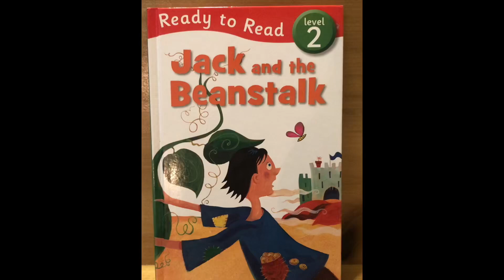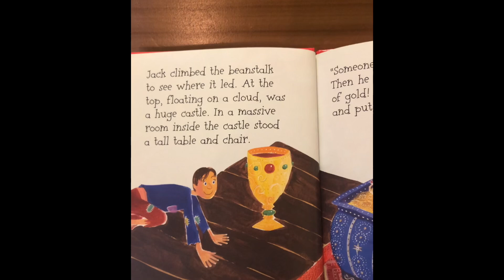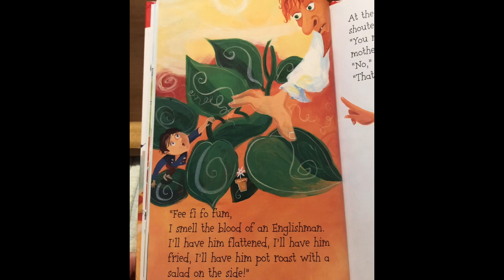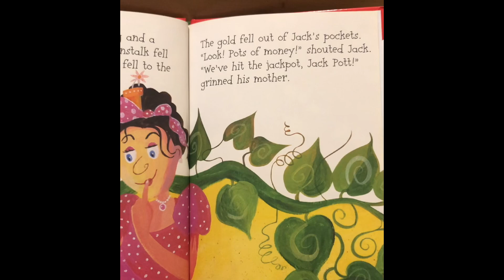Jack and the Beanstalk - read along book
If you would like to send something:

Mail:
3224-C North College Rd
PMB # 177

 TikTok.com@homesteadbythelake916
 Etsy.com/shop/homesteadbythelake
 Facebook @homestead by the lake
 Ebay.com/str/Rcollecting